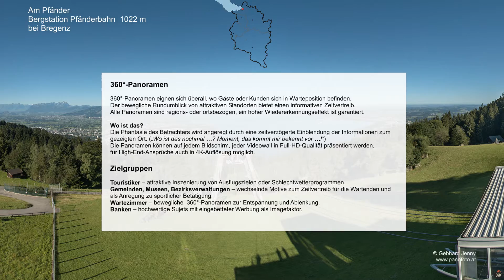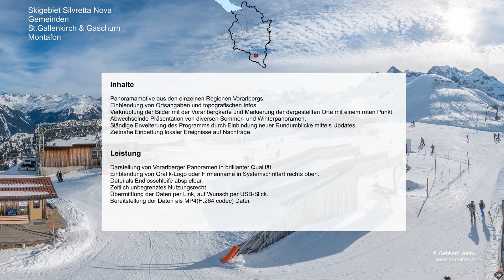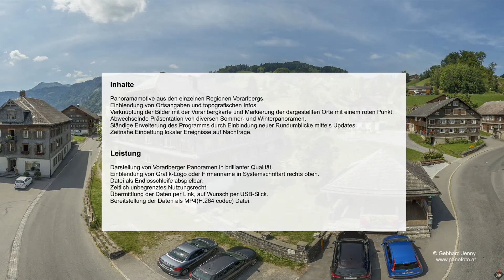Panorama Show Vorarlberg